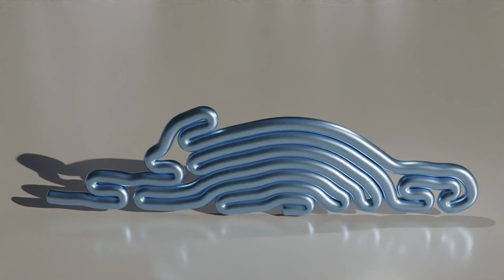Another soft body physics animation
I just love the soft body physics ;)